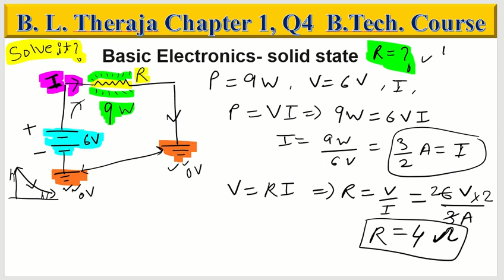Unsolved questions, Basic Electronics by B L Theraja Chapter 1|Question 4|B.Tech 1st Sem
In this video, I have provided the solution of "Basics Electronics -solid state" by "B. L. Theraja" Chapter 1 Question 4 from the exercise given in the book for B.Tech first Semester, B.Sc Physics or Electronics, MSc Physics or electronics.
I have covered the following points in this video:
The power dissipated the circuit component
 Zero reference level
Conventional Current Flow
The potential difference between two points in an electrical circuit
Grounding in the electrical circuit

Zero Reference Level, Solving Electrical circuit Basics – In order to avoid errors in the measurement of different voltages in an electronic circuit, it is imperative to select some common point, known as a reference, zero potential or datum point, and measure all circuit voltages (whether positive or negative) with respect to this point.
B L Theraja Chapter 1 question 4 solution, power dissipated in the circuit
NCERTClass 7Physics
NCERTClass 8Physics
NCERTClass 9Physics
NCERTClass 10Physics
NCERTClass 11Physics
NCERTClass 12Physics